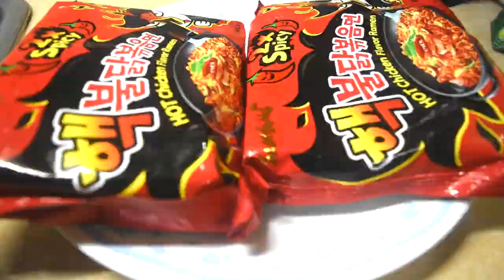How to not eat SAMYANG SUPER SPICY CHALLENGE w/ REAPER SAUCE (NEVER AGAIN)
Paano tumigil sa pagkain ng samyang with Gretel

You can buy the Zark's Reaper sauce sa SM Megamall and SM Mall of Asia :)

Sana nagustuhan niyo guys!!! and dadamihan natin ang upload this year!!!